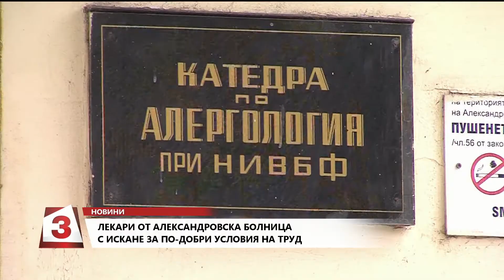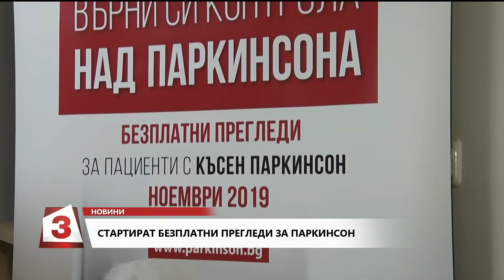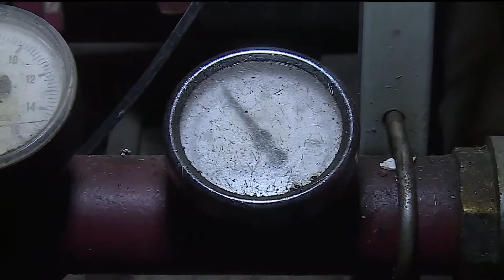Емисия новини на Канал 3 на 05.11.2019 от 14.00 часа